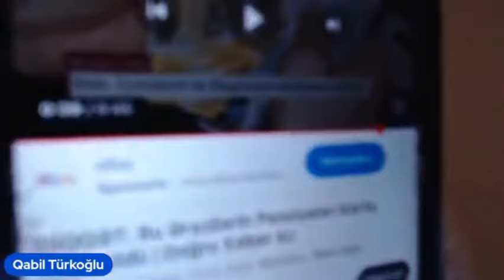Sahil Babayev Millətlə Məzələndi